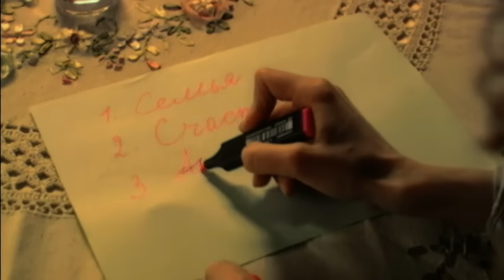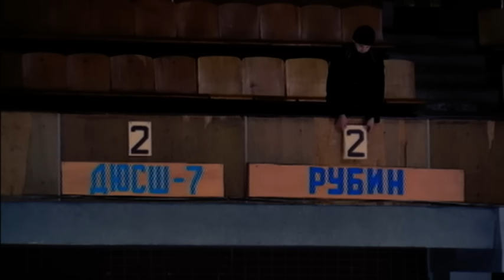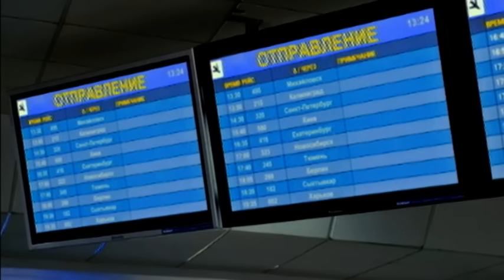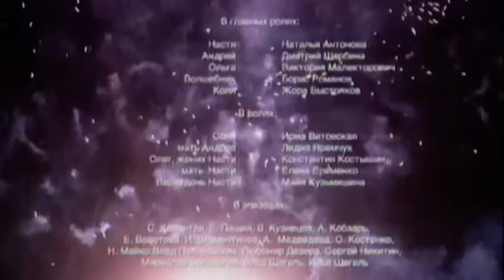НОВОГОДНИЙ ФИЛЬМ ИСПОЛНИТ ЖЕЛАНИЕ! Загадай желание. Лучшие Фильмы. Новогодние Фильмы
После трагической гибели жениха жизнь Насти посвящена только ее маленькой дочке. Однажды, в канун Нового года, Настя встречает чудаковатого старика, и тот пытается убедить ее: желания сбываются, стоит только захотеть... Вскоре после этого разговора Настя знакомится с владельцем сети кофеен Андреем Добрыниным, который, как и она, не может оправиться от личной потери. Оба чувствуют взаимное притяжение. Однако, до того как на пальце Насти окажется обручальное кольцо, ей придется не только заново поверить в любовь, но и столкнуться с интригами искусной соперницы, завоевать уважение властной матери Андрея и любовь его 9-летнего сына.

Новогодняя мелодрама.
Режиссер: Иван Войтюк.
В ролях: Наталия Антонова, Дмитрий Щербина, Георгий Быстряков и др.